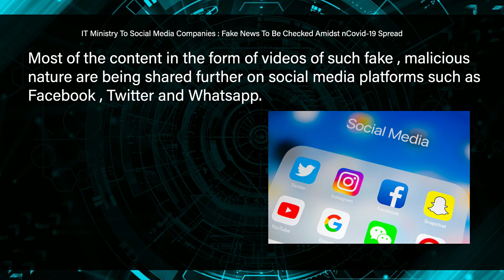PATHLEGAL NEWS:IT Ministry To Social Media Companies:Fake News To Be Checked Amidst nCovid-19 Spread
IT Ministry To Social Media Companies : Fake News To Be Checked Amidst nCovid-19 Spread
The Ministry of Electronics and Information Technology (Meity) has asked social media companies to place more checks in order to curb the spread of misleading content that could cause harm to the society in the wake of the COVID-19 outbreak, a senior official said on Wednesday.